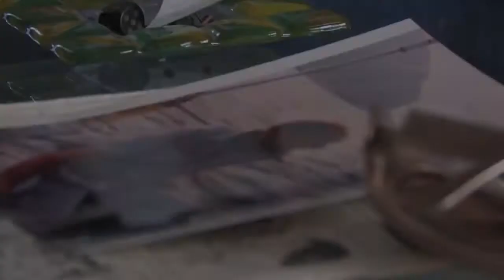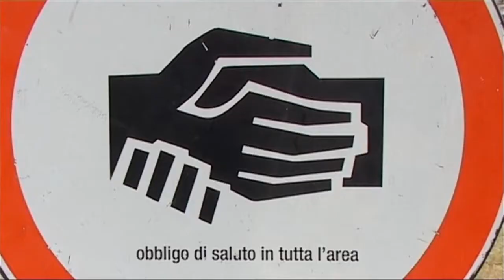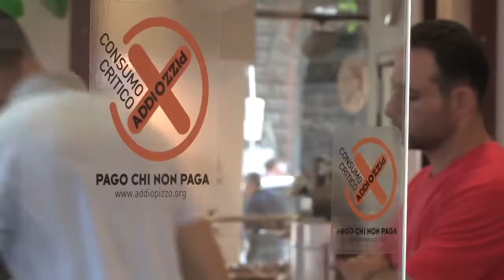trailer LIBERO NEL NOME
Trailer del documentario "Libero nel nome" che ripercorre la vicenda umana e civile dell’imprenditore palermitano ucciso barbaramente dalla mafia il 29 agosto del 1991 per essersi rifiutato di pagare il pizzo, realizzato dal regista Pietro Durante.